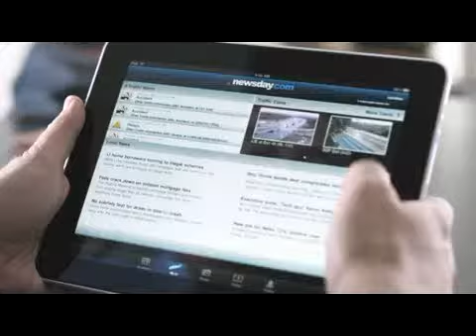Why iPad Won't Replace Newspaper.wm